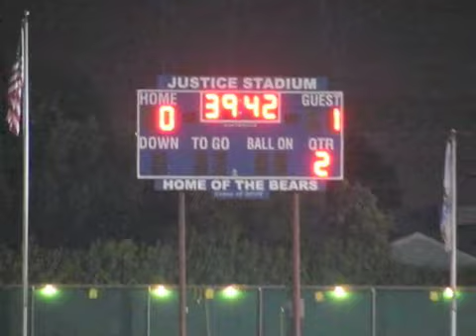LB Millikan vs. El Toro; CIFSS Boys' Soccer Final